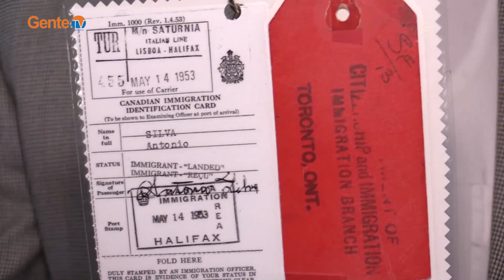Recepçao VIP dos 70 Anos dos Portugueses no Canada e concerto da Mariza - May20_23 - #3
Recepçao VIP dos 70 Anos da Imigraçao Portuguesa para o Canada e concerto da cantora Mariza.